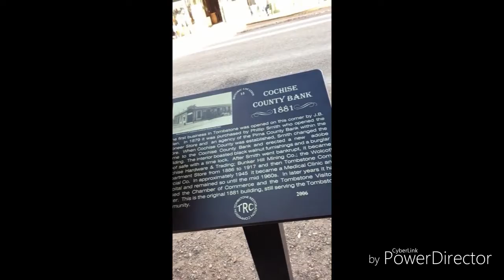Busking in Tombstone (part 2)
Drawing caricatures in the historic Wild West Town of Tombstone.

 We are a Husband and Wife Artist couple that draw caricatures and sell our Original Art and merchandise. We have drawn at dozens of festivals, art shows, weddings and parties in different cities all over while camping in our van. We have expanded from caricatures and now sell our Original Paintings and Art on merchandise for all to enjoy. Join us on our travels.